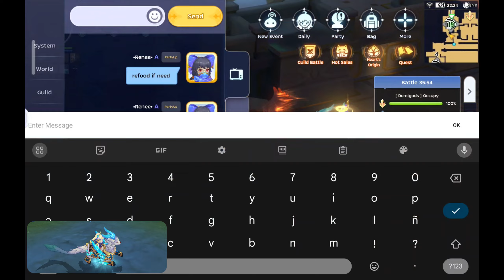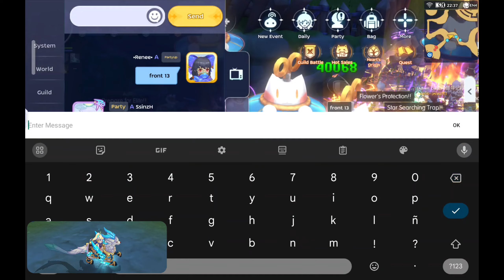-KAOS- S2 WOE: Rathgricy POV feat. Gullwing, Proglogue, ZODX, Shinri, and Fortis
GvG S2 Unranked WOE Rathgricy POV. Still 7/7. GGWP to all.

*Device: Lenovo Legion Tab Y700
*Screen Mirroring and Capture: SCRCPY
*Intro and outro c/o Kazell and Garou of KAOS